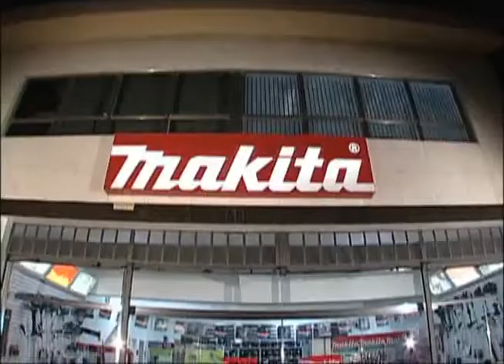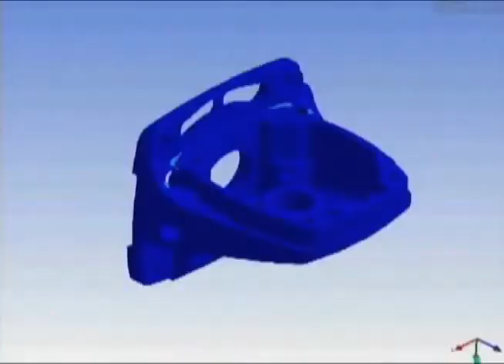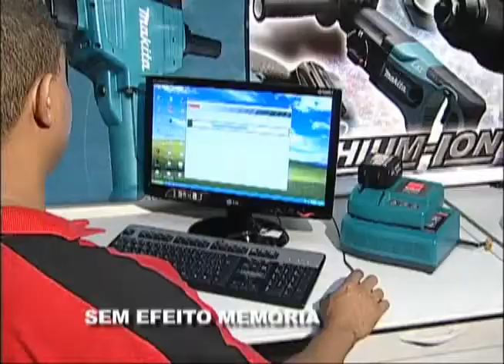Makita do Brasil Vídeo Institucional